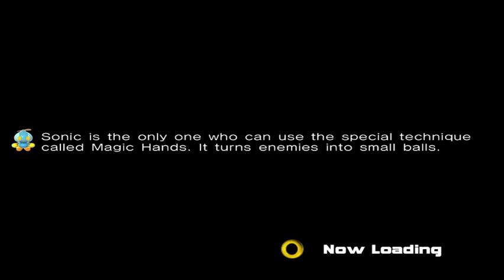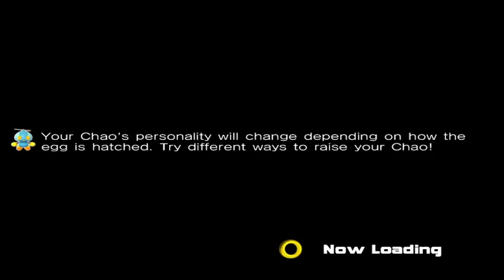Sonic Adventure 2 Battle Episode 13 Stage Select